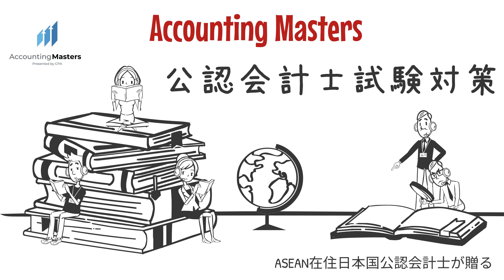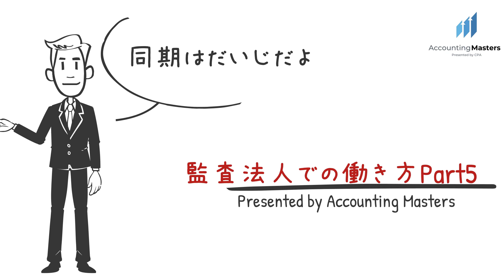【同期】公認会計士の働き方 Part5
公認会計士試験対策としてASEAN在住日本国公認会計士がサポート
受験勉強・実務で培ったナレッジや過去の試験指導経験が少しでも受験生の皆様の役に立てばと思い動画作成しております。